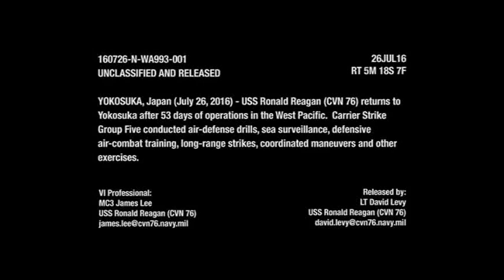JAPAN: USS Ronald Reagan returns to Yokosuka after 53 day operations in W. Pacific. (July 26, 2016).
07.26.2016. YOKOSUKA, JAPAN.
USS RONALD REAGAN (CVN 76).
The USS Ronald Reagan returns to Yokosuka after 53 days of operations in the West Pacific.

Carrier Strike Group Five conducted air-defense drills, sea surveillance, defensive air-combat training, long range strikes, coordinated maneuvers and other exercises.

(This work, Arrival Prime Cuts Updated, is free of known copyright restrictions under U.S. copyright law).